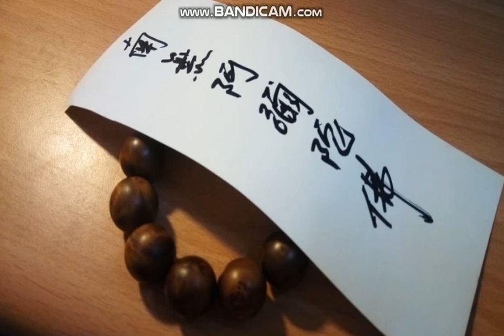南無阿彌陀佛聖號 開松老和尚